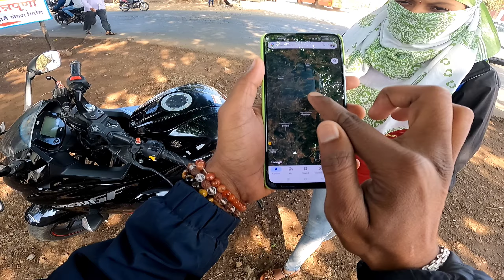Exploring Gaganbawada Part 1 | COUPLE VLOG | RANVIJAYY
GAGANBAWADA IS HEAVEN  ❤️🌍 | COUPLE TRIP | GHAT & FORT| RANVIJAYY | VLOG - 45 गगनबावडा कोल्हापूर

You Can See In This Vlog - Gaganbavada Ghat | Gaganbavada fort, Pant amatya bavadekar wada, Gagangiri Maharaj Aashram. Kolhapur To Gaganbawada Road Trip

RANVIJAYY
RANVIJAYY KAMBALE

Place Name - Gaganbawada Fort (Kolhapur)

Gaganbawada is a town situated in the district of Kolhapur in Maharashtra, India. It is located 55 km by road from Kankavali. It is one of the taluka headquarters in Kolhapur District.